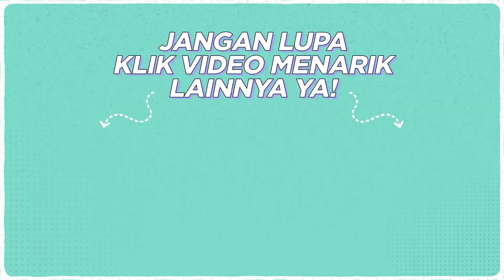MAIN TEBAK ARTIS KOREA BY NON KPOPERS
Hai Teman2 Kukiko TV!
Di episode kali ini Kukiko TV mau ngajakin temen2 cowok yang ga paham korea untuk main tebak-tebakan.
Dimulai dari tebak umur, tebak yang mana yang idol dan actor, sampai dengan tebak yang mana yang merupakan politikus korea.
Kira2 dengan tampilan orang korea yang suka menipu team mana yang kira-kira bisa menebak lebih banyak?
Yuk langsung aja ditonton videonya biar ga penasaran.